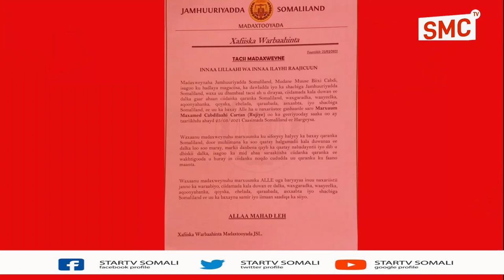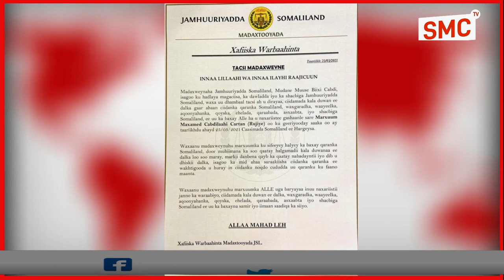Madaxweynaha JSL Tacsi U Diray Ehelki & Ciidanka Ka BaxayMarxuum Maxamed Cabdilaahi Cartan (Rujiye)